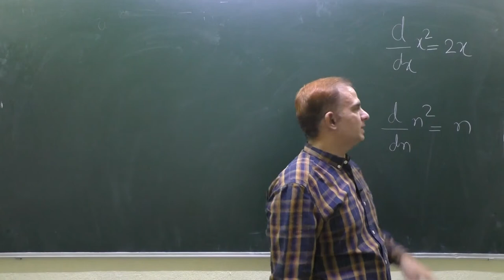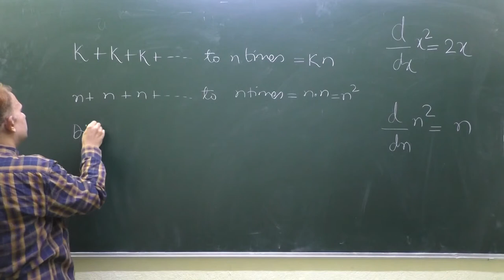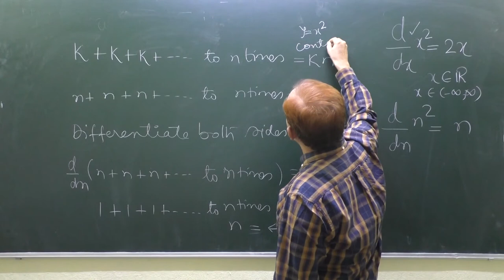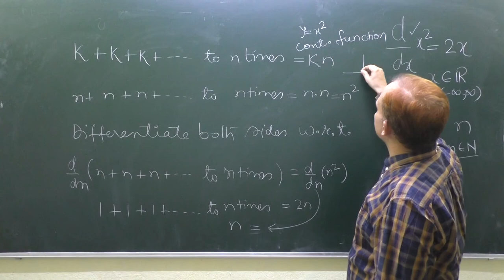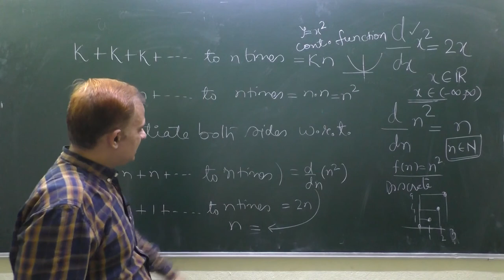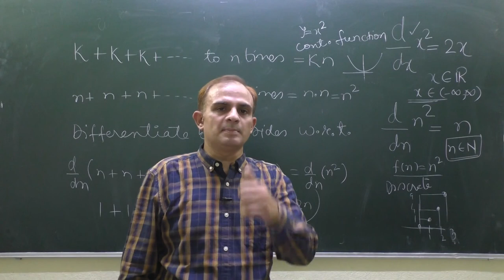d/dx(x^2)=2x if x is a real number but d/dn(n^2) is not 2n if n is natural number.